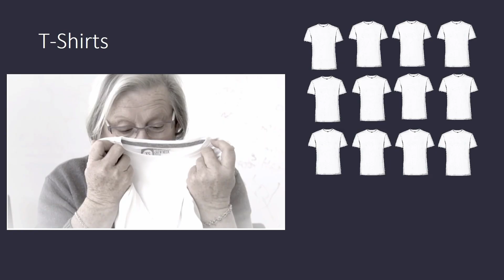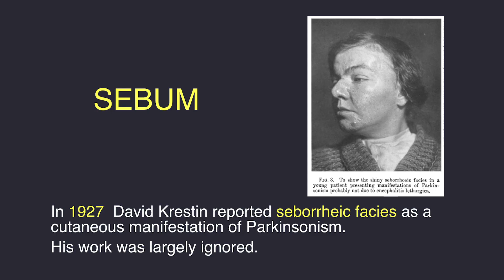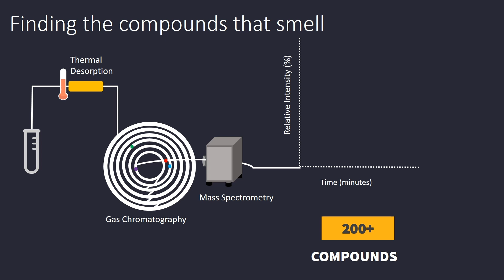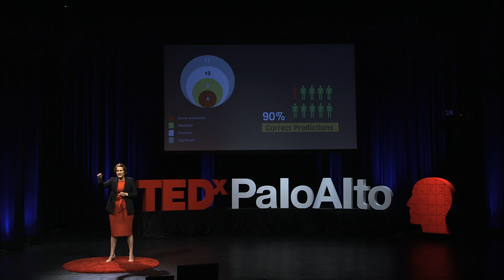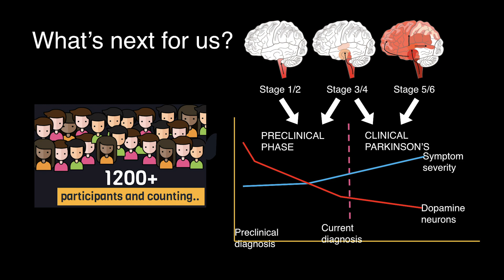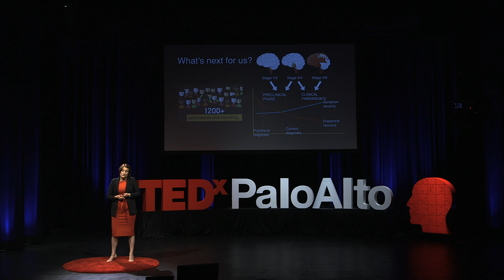Diagnosing the Scent of Parkinson’s | Perdita Barran | TEDxPaloAlto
Dr. Perdita Barran uses mass spectrometry to identify the biomarkers of Parkinson's disease. As the Director of the Michael Barber Centre for Collaborative Mass Spectrometry at the Manchester Institute of Biotechnology, she works with Joy Milne, who has the unique ability to detect biomarkers of Parkinson's disease through her sense of smell (as portrayed in the BBC documentary The Woman Who Can Smell Parkinson's).
By smelling skin swabs, Milne can differentiate between people with and without Parkinson's. She identified changes in her husband's scent before he was formally diagnosed with Parkinson's, which he died of in 2015. Barran received ethical approval for her work of the skin metabolites in 2015, allowing them to work with Parkinson's UK to conduct a larger study.

Professor Barran holds a Chair of Mass Spectrometry in the School of Chemistry and co-leads the mass spectrometry theme for the Rosalind Franklin Institute. She was awarded the 2009 Joseph Black award and the 2019 Theophilus Redwood Award from the Royal Society of Chemistry. Her work has furthered biomedical research by using home-customized instrumentation to provide a deeper understanding of structure function relationships of metabolites, proteins and peptides at the molecular level. Her more recent work focuses on disordered and dynamic protein systems, weak interactions and supramolecular systems, as well as the use of ion mobility mass spectrometry in metabolite and synthetic biology analysis. Dr. Barran uses mass spectrometry to identify the biomarkers of Parkinson's disease .As Director of the Michael Barber Centre for Collaborative Mass Spectrometry at the Manchester Institute of Biotechnology, she works with Joy Milne, who has the unique ability to detect biomarkers of Parkinson's disease through her sense of smell (as portrayed in the BBC documentary The Woman Who Can Smell Parkinson's).

Prof. Barran co-leads the mass spectrometry theme for the Rosalind Franklin Institute. She was awarded the 2009 Joseph Black award from the Royal Society of Chemistry Analytical Division. Her work has furthered biomedical research by using home-customized instrumentation to provide a deeper understanding of structure function relationships of metabolites, proteins and peptides at the molecular level. This talk was given at a TEDx event using the TED conference format but independently organized by a local community.